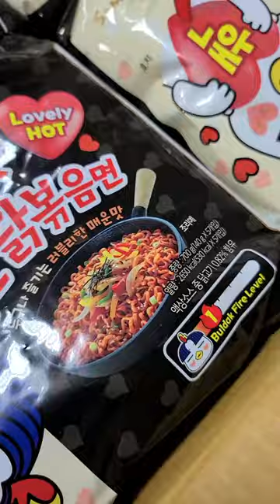NEW!! Samyang Spicy Noodles (new flavors)